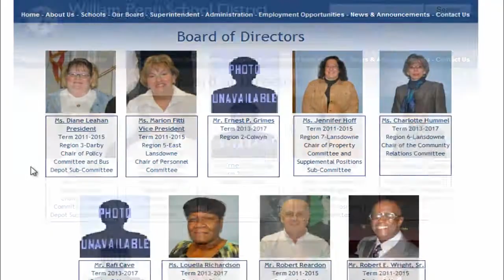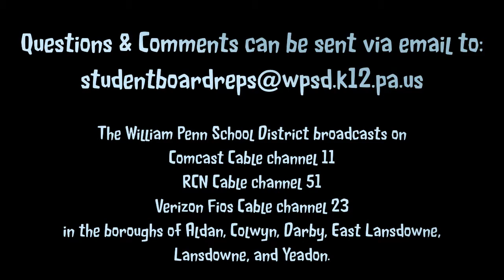April 2014 WPSD Student Board Representative Vodcast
Londa and Marissa discuss important topics discussed at the William Penn School District Monthly School Board Meetings and issues important to the student body...